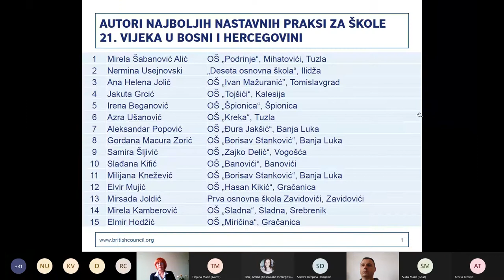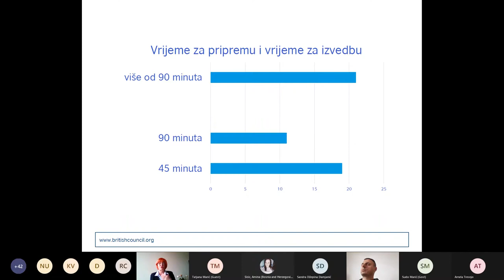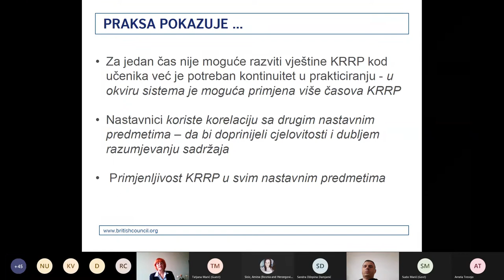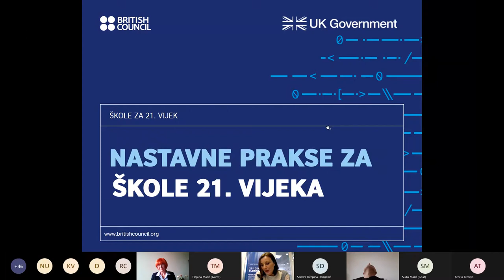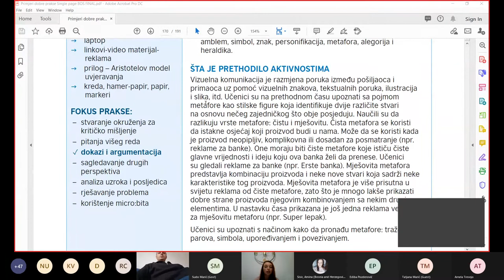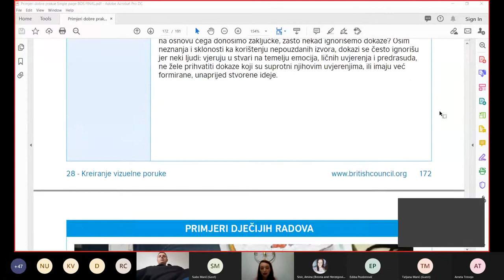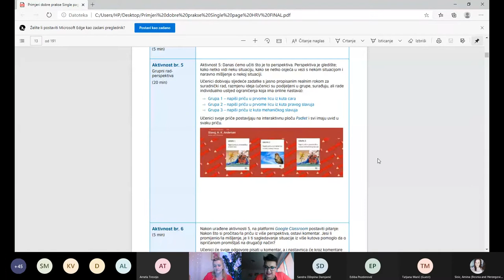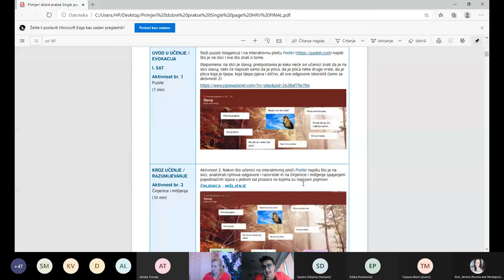Online promocija vodiča "Nastavne prakse za škole 21. vijeka"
Vodič "Nastavne prakse za škole 21. vijeka" sadrži 30 najboljih primjera podučavanja ključnih vještina za čak 10 školskih predmeta. Pozivamo sve nastavnike da vodič preuzmu sa naše web stranice, i da probaju da ga primijene na svojim časovima.  Nastavni materijal dostupan je na bosanskom, hrvatskom i srpskom jeziku.